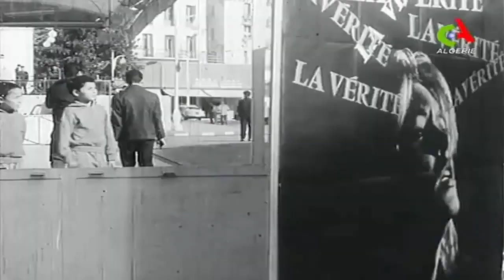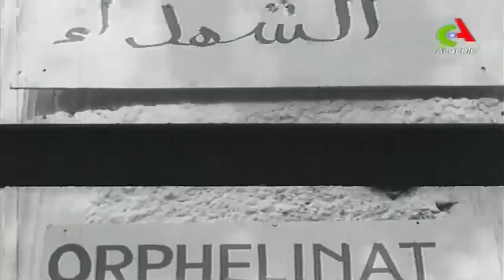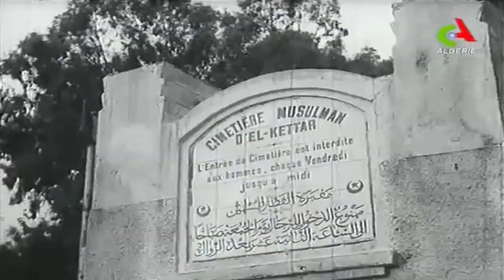Une si jeune paix - Jacques Charby (1965) السلام الوليد - فلم جزائري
Une si jeune paix est un film algérien réalisé par Jacques Charby et sorti en 1965.

Il s'agit du premier long-métrage de fiction de l'Algérie indépendante.

Jacques Charby, qui avait été condamné par contumace en 1961 à dix ans de prison pour aide au FLN, y raconte l'histoire de son fils adoptif Mustapha (l'enfant y tient son propre rôle), torturé et mutilé à l'âge de huit ans par les paras français.

Synopsis
Les enfants de deux orphelinats s'affrontent à l'occasion d'un match de football qui, le résultat n'étant pas accepté par les protagonistes, se poursuit sous la forme d'un jeu représentant la guerre entre l'OAS et le FLN.

Fiche technique
Titre : Une si jeune paix
Réalisation : Jacques Charby
Scénario : Jacques Charby
Photographie : André Dumaître
Montage : Brigitte Dornes et Rabah Dabouz
Son : R. Bouafia, M. Guennes, A. Harb, V. Karakeuzian
Production : Centre National du Film Algérien
Durée : 90 minutes
Dates de sortie :
France : mai 1965 (présentation au Festival de Cannes) ; 1er juillet 1965 (sortie nationale)
Distribution
Mustapha Belaïd
Fawzi Djeffel
Ali Larabi
Mustapha Zerouki
Distinctions
Sélection
1965 : Festival de Cannes
Récompense
1965 : Prix du Jeune Cinéma au Festival de Moscou.